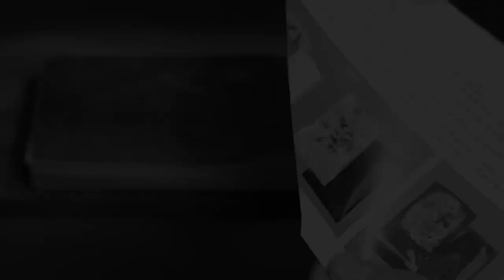On affûte ensemble ce couteau Dalstrong du début à la fin! [Conseils et astuces]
(Re-upload parce que le son n'était pas à mon goût)
Petite vidéo entre l’affûtage de 8 couteaux aujourd’hui! Ça faisait un petit moment et j’avais bien hâte de vous pondre un petit quelque chose. Le temps me manque et mine de rien, c’est tout de même très long à produire ces vidéos-là. Désolé pour le petit clipping du son vers la fin, je vais le mentionner au preneur de son ;)

Vous avez des questions? N’hésitez pas à commenter la vidéo, je réponds à tous les commentaires :)
Vous désirez faire affûter vos couteaux? Prenez rendez-vous en ligne!